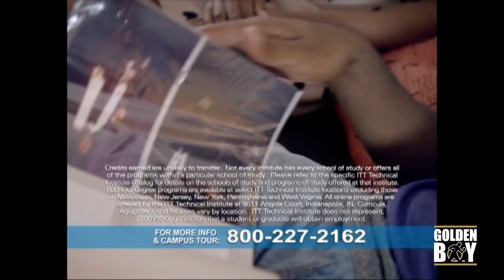LA Fight Club: Oscar Duarte vs Archie Weah